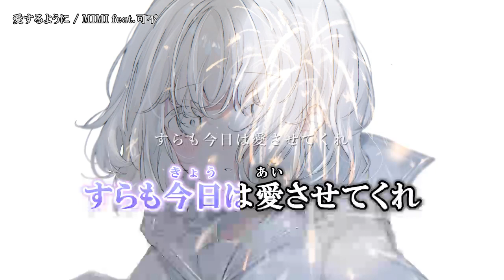【ニコカラ】 愛するように 【Onvocal】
『 愛するように 』feat. 可不 のカラオケ動画です。

ｰｰｰｰｰｰｰｰｰｰｰｰｰｰ
Credit
Illustration : ドライフラワー 様 @Driedflower6
mix, mastering : はるお 様 @haluo_haluo
原案：桜樹璃音 様
ｰｰｰｰｰｰｰｰｰｰｰｰｰｰ